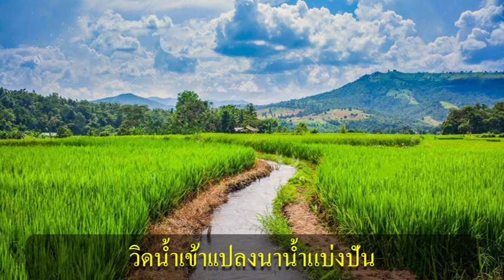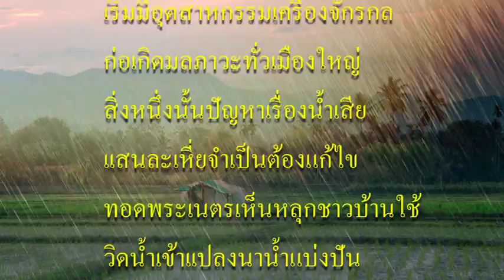กังหันชัยพัฒนา